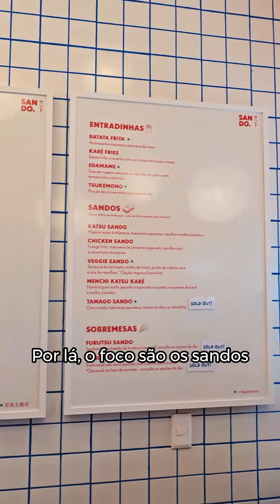Sanduíches japoneses em Porto Alegre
Comida de rua japonesa no Moinhos de Vento 🇯🇵

Após viajar ao Japão e se reconectar com sua cultura, Letícia Sato, descendente de japoneses, decidiu, ao lado de seu marido, Gustavo Igor, abrir a sando, loja especializada em comida de rua japonesa com foco nos sandos, sanduíches típicos do Japão. O empreendimento oferece opções salgadas e doces, além de entradas para compartilhar e busca apresentar uma nova face da cultura japonesa ao público porto-alegrense. Leia o conteúdo completo